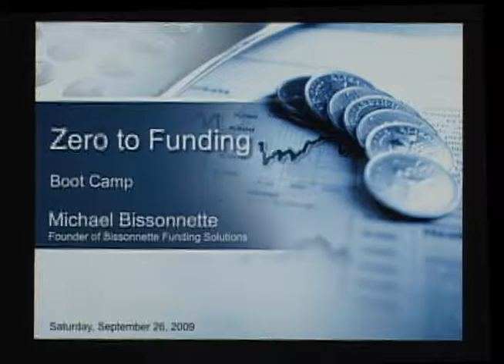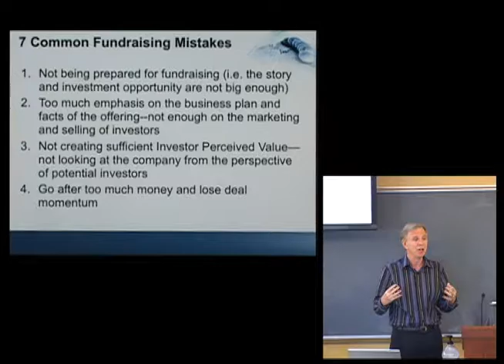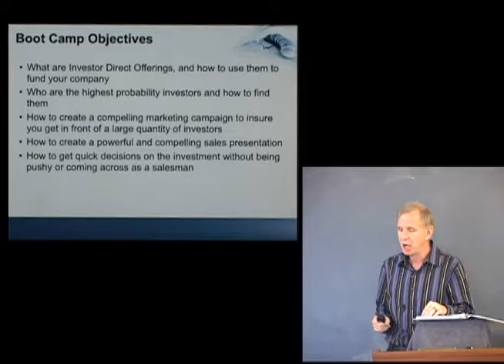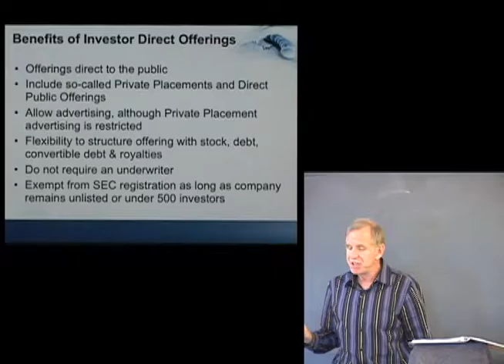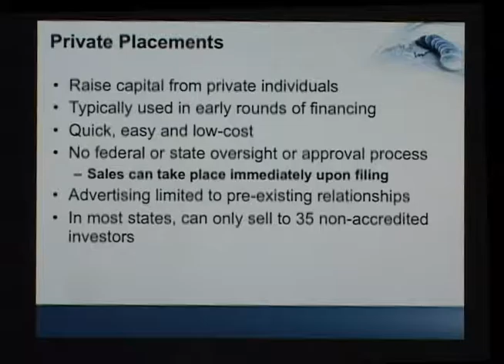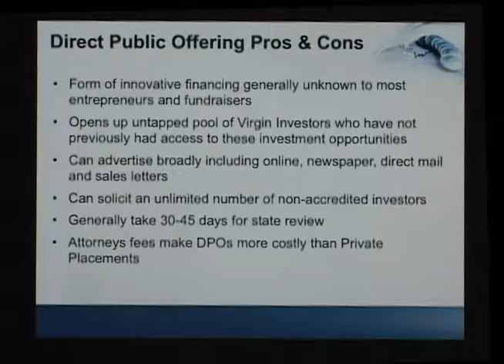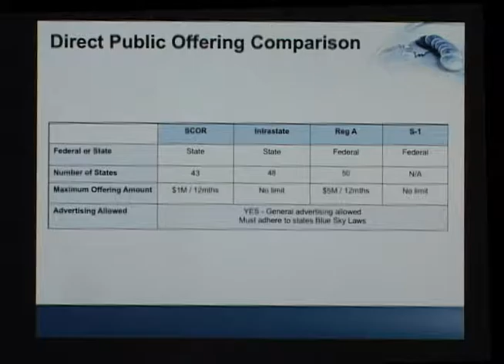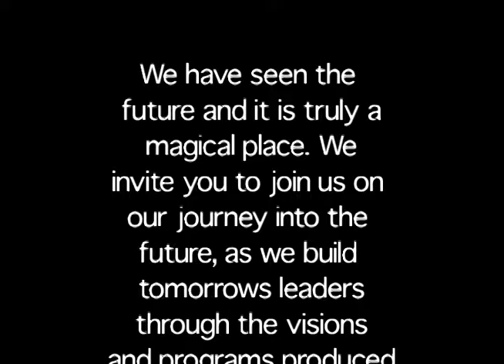0 to Funding - DaVinci Institute